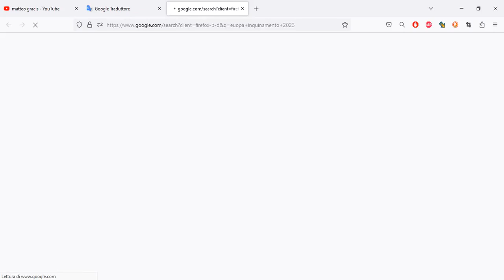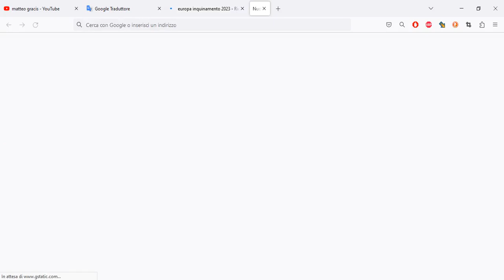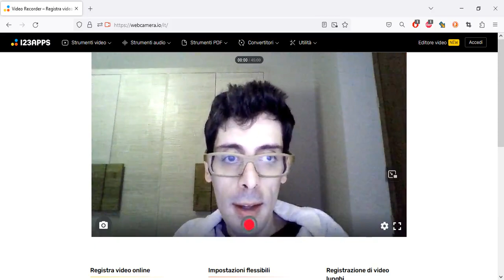Video risposta a Matteo Gracis sul video Inquinamento La strage silenziosa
Il video é stato registrato con l'intenzione di non essere polemico ma con lo scopo di fare una puntualizzazione sull'argomento da Lui trattato cioè il problema dell'inquinamento nella Pianura Padana.